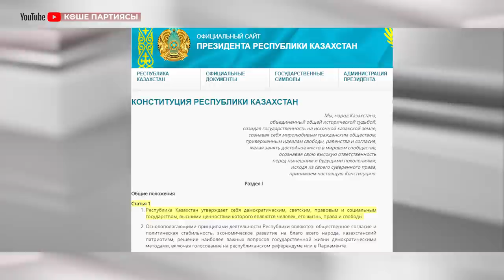ОН НЕ БОИТСЯ НАЗАРБАЕВА И ЕГО ПРИСЛУЖНИКОВ!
Все казахстанцы знают Кайрата Клышева, смелого барабанщика революции. Его громкое скандирование "Активисты — не экстремисты!" под звуки ударов палочек по барабану напугало Акорду.  Сейчас Кайрата преследуют по ст. 405 УК РК. Многодетный отец получил 2 месяца ареста только за то, что он не боится выходить на мирные собрания, говорить о политических преследованиях активистов и активно помогал строить дом семье погибшего активиста Дулата Агадила.

Сейчас семье Кайрата очень тяжело без кормильца. Его жена, Жанар Сарыкулова, осталась одна с четырьмя детьми. Объединившись, мы сможем поддержать семью Кайрата Клышева. Ниже вы увидите реквизиты карты жены Кайрата. Посильная помощь семье героя — это шаг к свободной, демократической стране, которой нужны такие лидеры как Кайрат Клышев. В единстве — сила. Алға, Қазақстан!

ZHANAR SARYKULOVA — ЖЕНА КАЙРАТА КЛЫШЕВА
KASPI GOLD: 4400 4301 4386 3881
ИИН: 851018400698